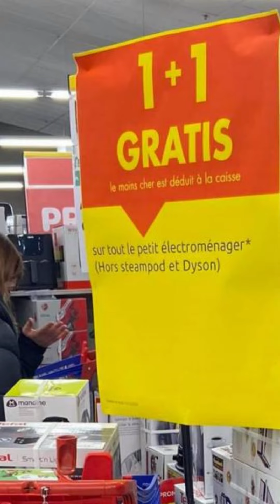Nu vor mai exista megareduceri în supermarketuri